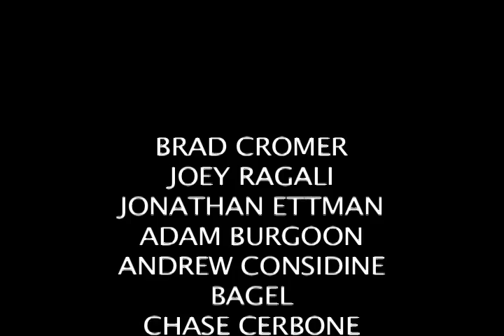The Second Shred Shed Video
DVD OUT NOW!! $15+ Shipping!!
Featuring Full Parts from Brad Cromer, Joey Ragali, Jonathan Ettman, Dom Johnson, Chase Cerbone, Jack Bartolucci, Paul Sakoff, Andrew Considine, Bagel and Derek McLean, also featuring Eric Hawrycliw, David Hamzik, Adam Burgoon, and Daniel Aries in Shred Shed's 2nd Full-Length Release! Filmed By Chris James, Pang, and Brandon Kuzma. Edited by Rian Noel. Run Time Approx. 50 mins. Includes Shred Shed's first full-length release "The Friggen Shred Shed Video".